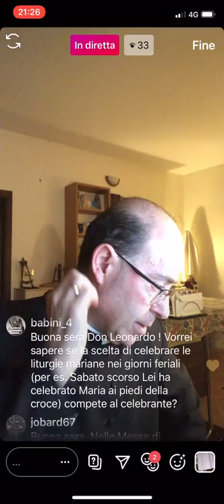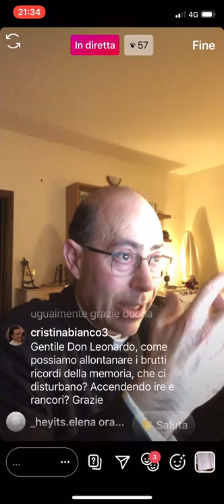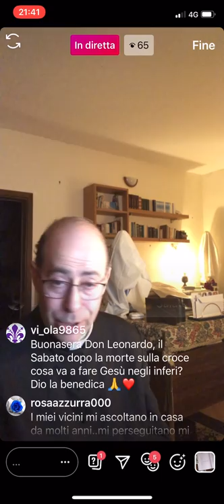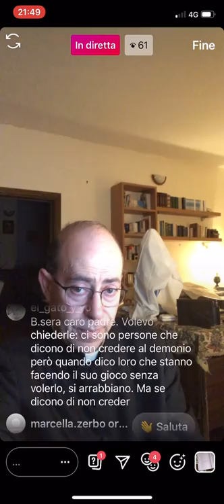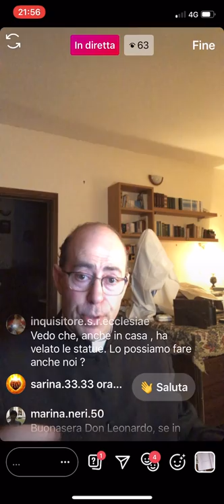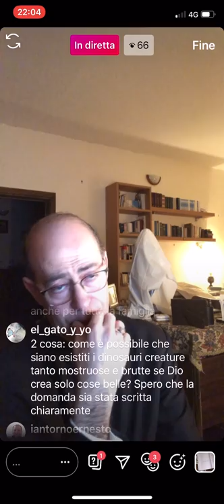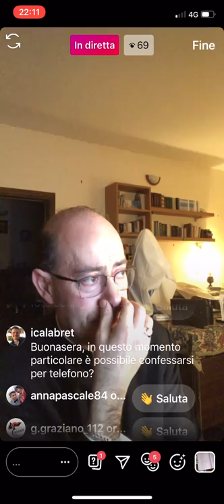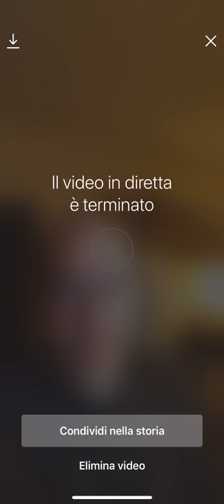Don Leonardo risponde, 30 Marzo 2020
Don Leonardo Maria Pompei risponde, in diretta da Instagram, a tutte le domande che amiche e amici, in diretta su Instagram, gli rivolgono su temi attinenti la fede cristiana cattolica, la spiritualità, la morale, la religione in generale e altro. Puntata di Lunedì 30 Marzo 2020